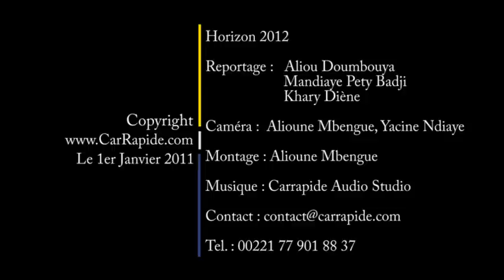HORIZON 2012 - "Qu'est ce qu'un bon candidat ?"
Dans le cadre de notre programme "HORIZON 2012" que nous consacrons à l'Election Présidentielle de 2012, nous avons pris l'avis de quelques Sénégalais sur les critères qui font un bon candidat.

La probité morale, l'engagement, la promesse d'une baisse des prix des denrées de premières nécessité sont entre autres sujets abordés.

L'appel à la paix est, encore une fois, martelé !